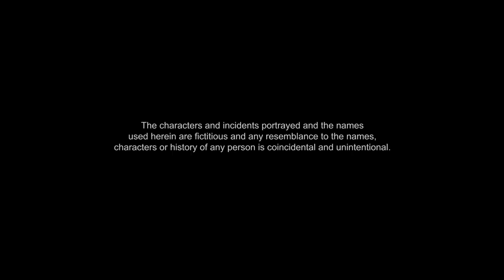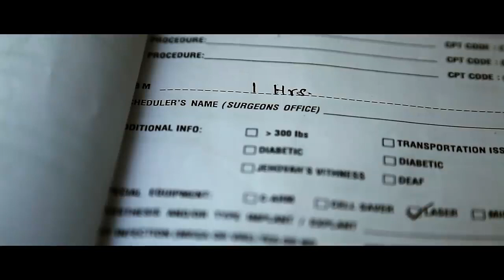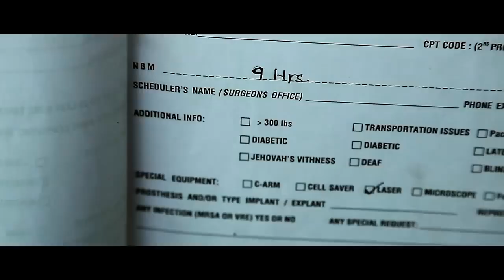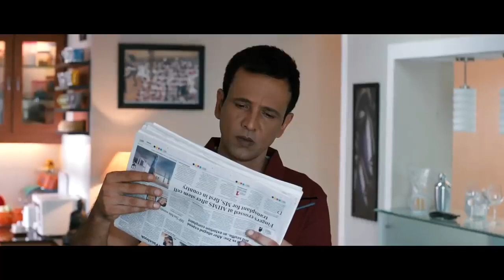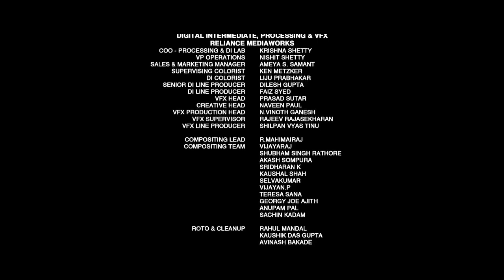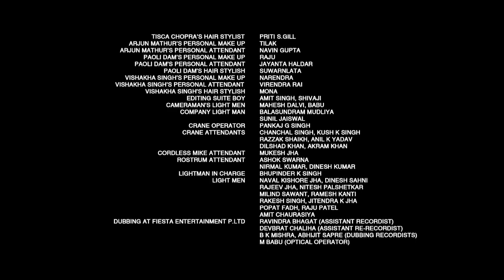Ankur ArorBollywood drama, thriller Hindi movie "Ankur Arora Murder Case"(2013) starring Kay Kay Men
Ankur ArorBollywood drama, thriller Hindi movie "Ankur Arora Murder Case"(2013) starring Kay Kay